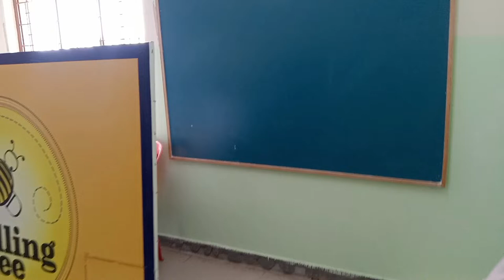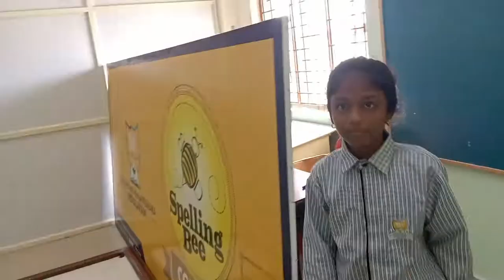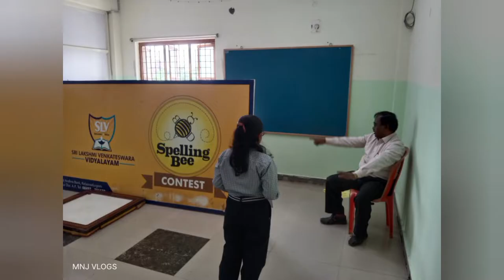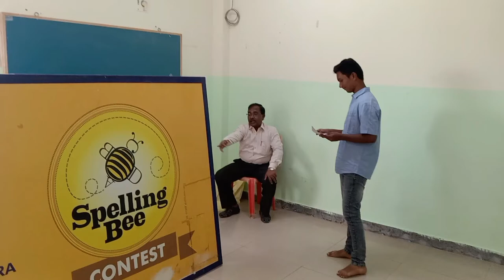School Election 2022 school election @MANUNJOHNS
School election